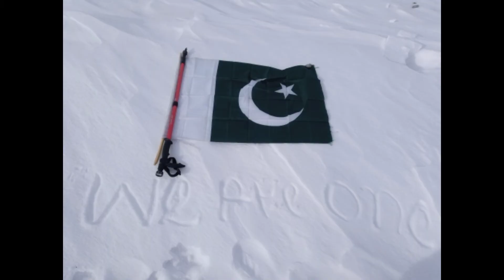Last 3Days Sost to khunjrab top